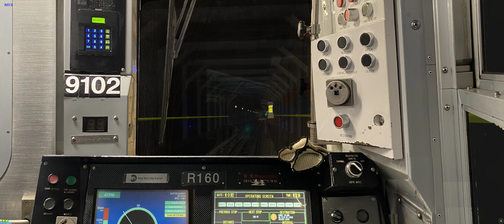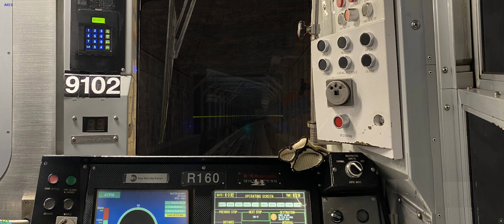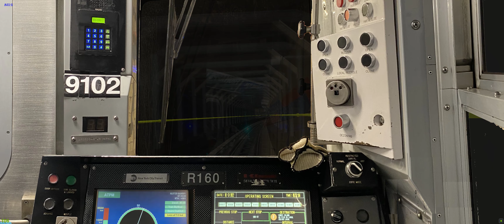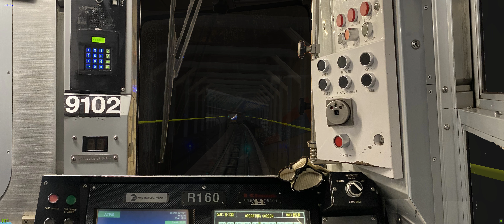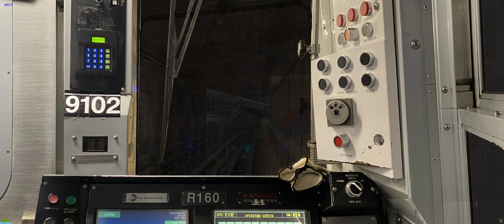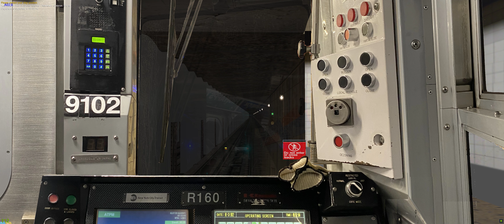Openbve: MTA (E) line Jamaica ctr Qns to 34th st /6 ave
World Wide Transit Simulation Channel

The IND Eighth Avenue Line[b] is a rapid transit line in New York City, United States, and is part of the B Division of the New York City Subway. Opened in 1932, it was the first line of the Independent Subway System (IND), and the Eighth Avenue Subway name was also applied by New Yorkers to the entire IND system.[4][5][6]

The line runs from 207th Street in Inwood south to an interlocking south of High Street in Brooklyn Heights, including large sections under St. Nicholas Avenue, Central Park West, and Eighth Avenue. The entire length is underground, though the 207th Street Yard, which branches off near the north end, is on the surface. Flying junctions are provided with the IND Concourse Line, IND Sixth Avenue Line, and IND Queens Boulevard Line.

Most of the line has four tracks, with one local and one express track in each direction, except for the extreme north and south ends, where only the two express tracks continue. Internally, the line is chained as Line "A", with tracks A1, A3, A4, and A2 from west to east,[7] running from approximately 800 at the south end[8] to 1540 at the north end (measured in hectofeet).[9]

The whole line is served at all times by the A train, which runs express except during late nights. The C provides local service south of 168th Street while the A runs express. In addition, the B provides weekday local service and the D full-time express service between the Concourse Line (145th Street) and Sixth Avenue Line (59th Street–Columbus Circle) junctions, and the E runs local from the Queens Boulevard Line junction at 50th Street south to World Trade Center. The A, C, and E are colored blue on signs because they run via Eighth Avenue through Midtown Manhattan, while the B and D are orange since they use the Sixth Avenue Line through Midtown Manhattan.[10]

For as little as $1 you can help me fund new DLC and games to bring you more great videos! And for you Omsi America fans, this money will go to new future projects.